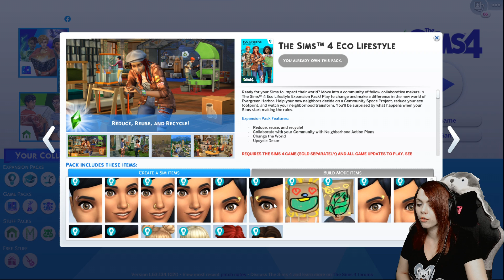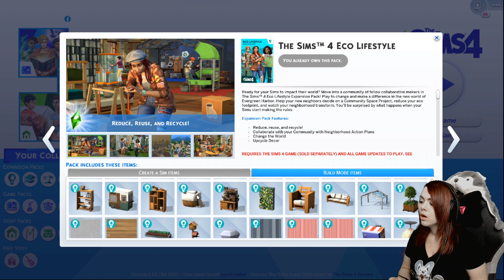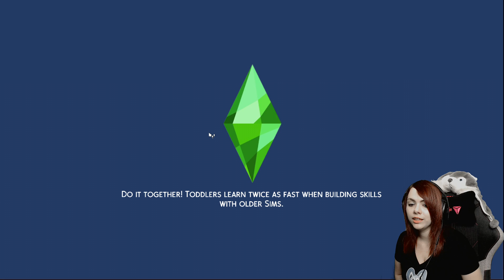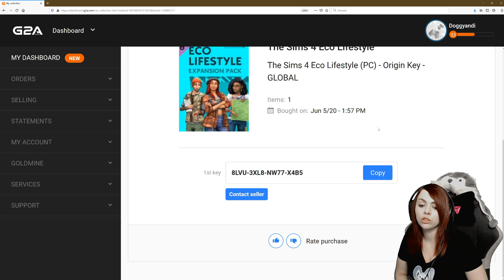Szerencse Oszkár ! - The Sims 4 - Eco Lifestyle Stream (Így veszem fel a Sims videóimat)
FONTOS: A livestream Facebookon volt, ha nem szeretnél lemaradni az élőadásokról kövess be ott is